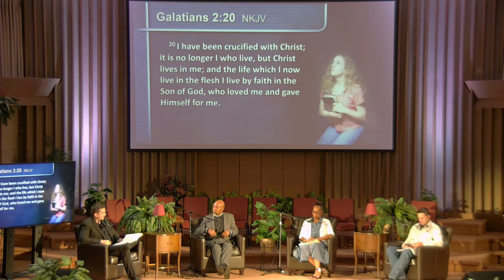2020-09-12 Bible Study Class, Sharing the Story of Jesus, Daniel Duffy moderator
First Seventh-day Adventist Church of Tulsa OK; Incomplete due to archive problems; Daniel Duffy moderator, James Davison, Jackie Wilson, Josh Roberts